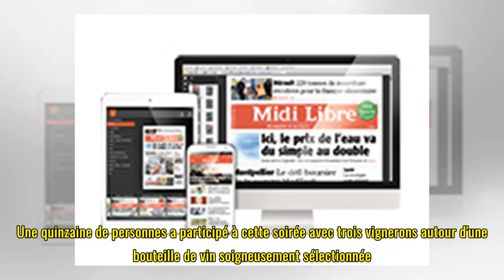Table ronde autours des vins bio